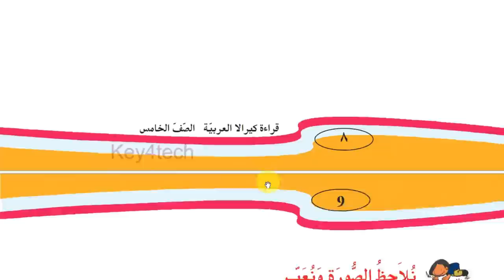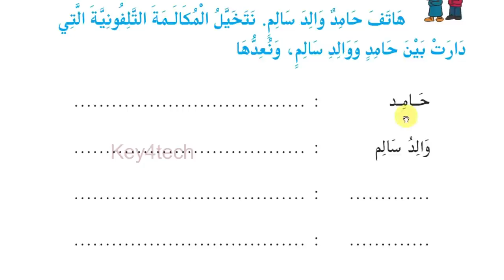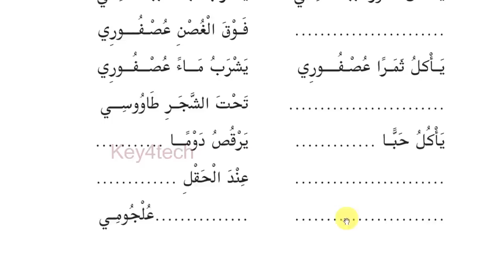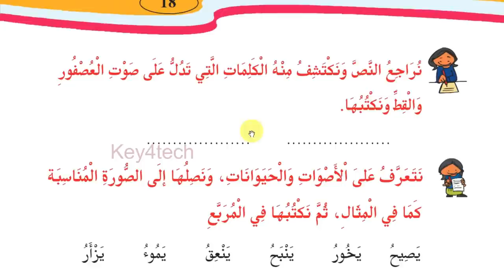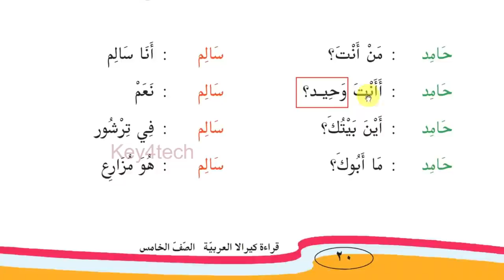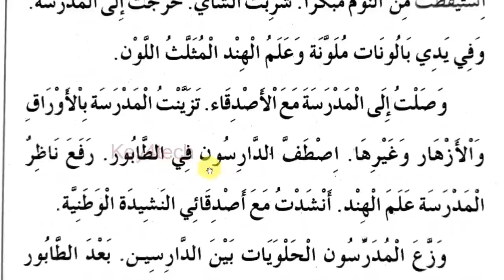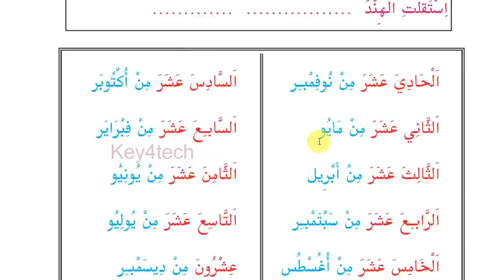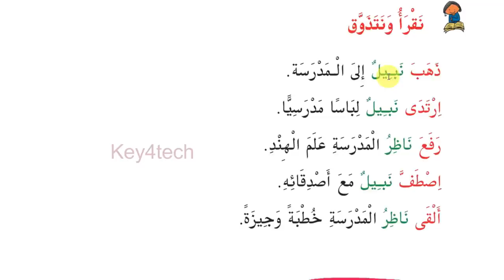Class 5 Arabic | First Terminal Onam Exam Important Questions & Notes - 2023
5-ാം ക്ലാസ് അറബിക്
5th std arabic first mid term question paper